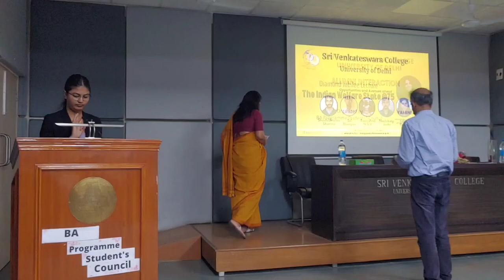A talk by Yamini Aiyar on "The Indian Welfare State" at Sri Venkateswara College,University of Delhi